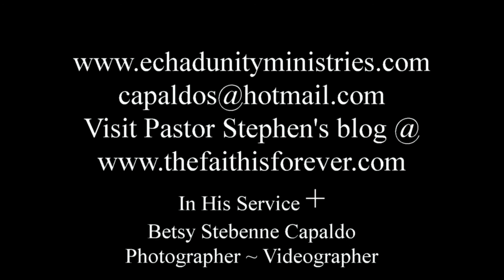Choose Life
God wants us to believe in Christ by faith, for healing and restoration which is really the key to life--physical, mental, emotional, spiritual.